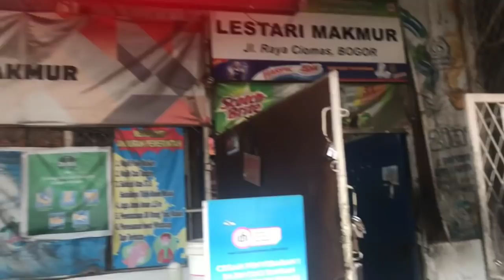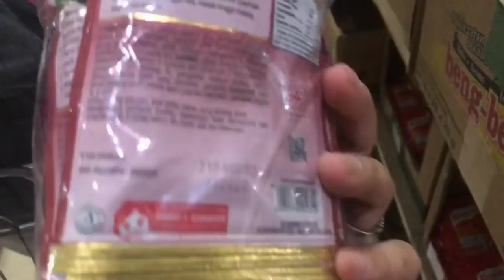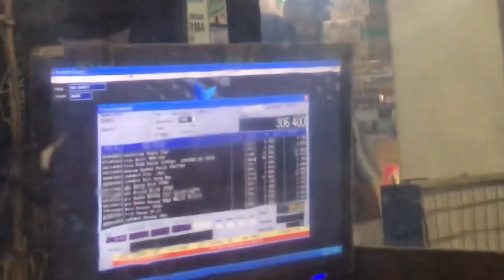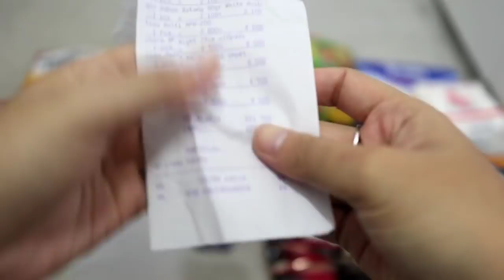BELANJA BULANAN DADAKAN | AGEN GROSIR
assalamualaikum..
haiiii apa kabar? semoga selalu sehat yaaa.. jadi video aku ini berisi tentang kegiatan sehari hari seorang ibu rumah tangga atau istri di rumah kontrakan semoga apa yang aku share ada manfaatnya dan dapat menginspirasi temen temen semua, aku minta halal dan ridho nya untuk di maafkan jika video aku terdapat kesalahan🤗❤️

terima kasih.